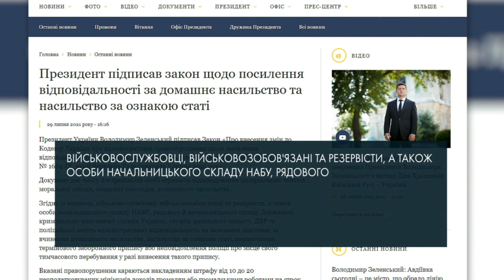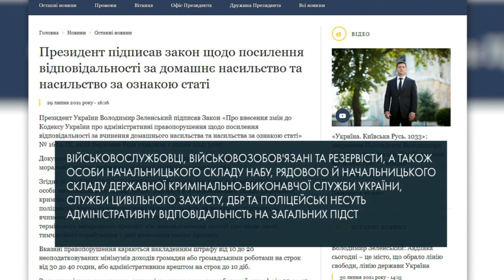В Україні посилили відповідальність за домашнє насилля